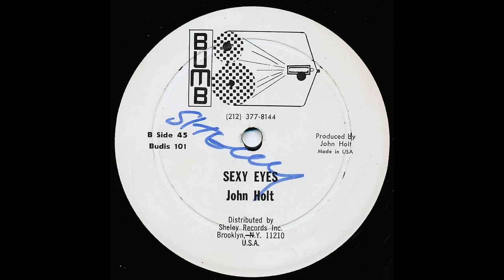John Holt - Sexy Eyes